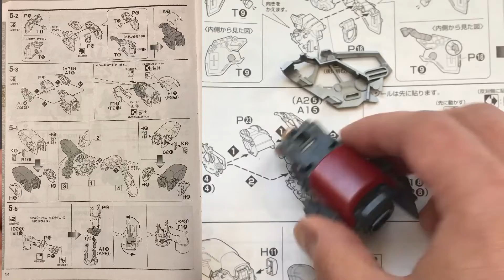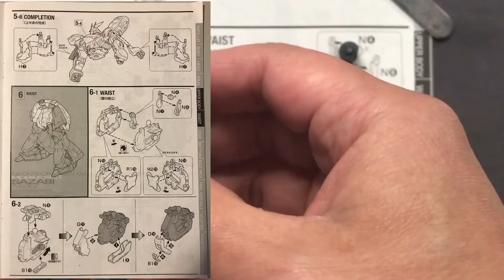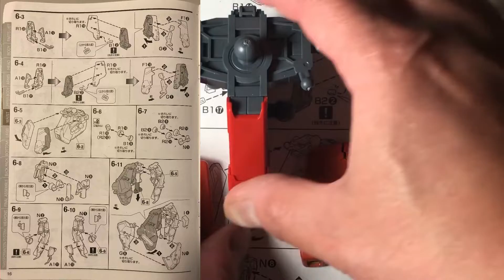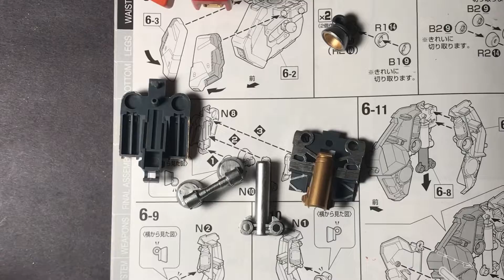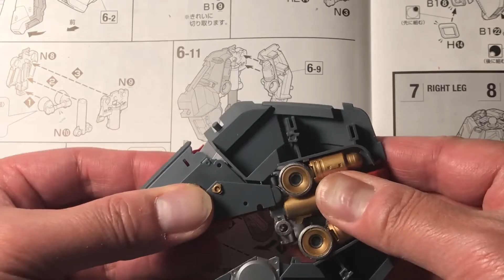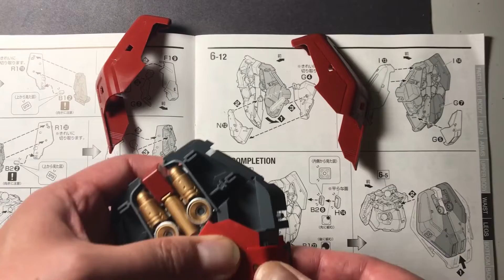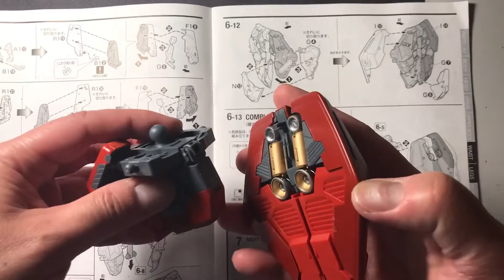Full : MSN-04 Sazabi Ver.Ka MG Part 5-6/6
Building Gunpla piece by piece from scratch
由頭到尾一件一件零件砌高達全記錄

Gunpla MSN-04 Sazabi Ver.Ka MG build part by part
P5 and P6